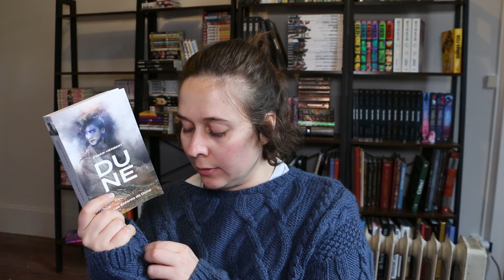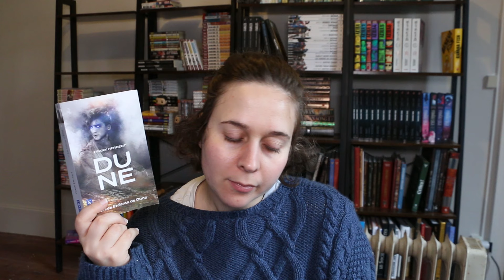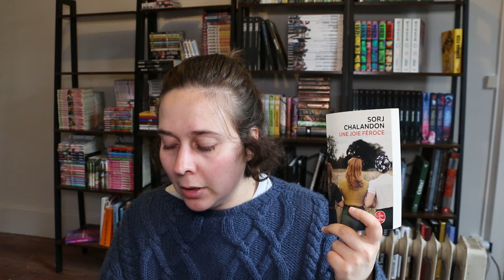Update Lecture : Dune, Je suis fille de rage, Une joie si féroce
📚 Les livres cités :

- Dune 3 Les enfants de Dune de Frank Herbert - Pocket

- Une joie si féroce de Sorj Chalandon - Le livre de poche

- Je suis fille de rage de Jean-Laurent del Socorro - Hélios